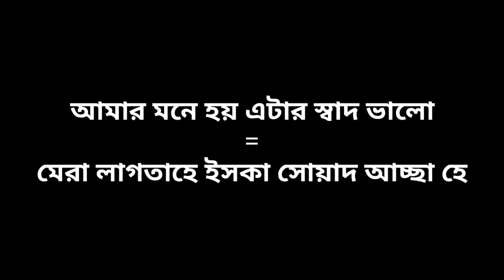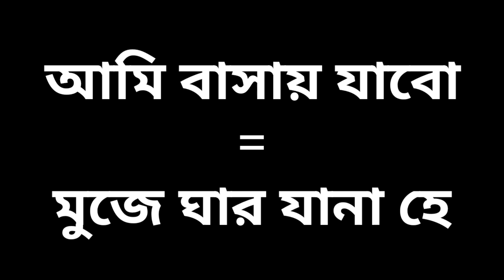Bangla To hindi Sentence Making | Learn Hindi Through Bangla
Bangla To hindi Sentence Making | Learn Hindi Through Bangla | Bangla To Hindi

Hi viewers, afnara jara bangla thaka khub sohoje hindi sikhte chan ai video tader jonno.
Afnara ai videor maddome basic hindi sikhte parben.ai videote aj amra hindi hindi sentence toiri korbo.karon afnara jodi hindi sentence toiri kora na sikhen tahole sohoje hindi sikhte parbenna.

hindi vasa sikbo
hindi sikbo ki kore
hindi shikbo kivabe
bengali through hindi
bangla to hindi basha
bengoli to hidi basha
bangla to hindi vasha
kibabe hindi sikhbo
hindi vasa kibabe sikhbo
how to learn hindi
bangla to hindi language
learn hindi through bengali
how to learn bangla to hindi
how to learn hindi through bangla
how to learn hindi to bangla
hindi vasa kibabe sikbo
bangla to hindi language learning
bangla to hindi sentence making
Hindi language learning in bangla
hindi language learning in bengali
hindi language in Bangladesh
hindi language in bangla
hindi speaking in Bangladesh